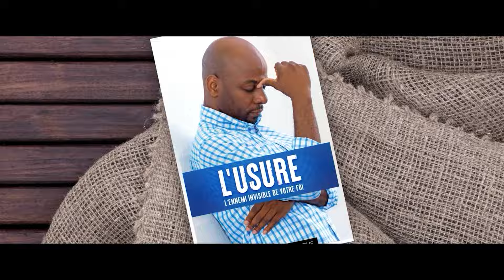PLUS PRÉCIEUX QUE L'ARGENT ! (Partie 4) - Apôtre Alain Patrick Tsengue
L'Apôtre Alain Patrick Tsengue

• Mes livres •

► TOUS LES LIVRES
► Comment entendre la Voix de Dieu
► Les 7 difficultés de la dimension prophétique

• Podcast •